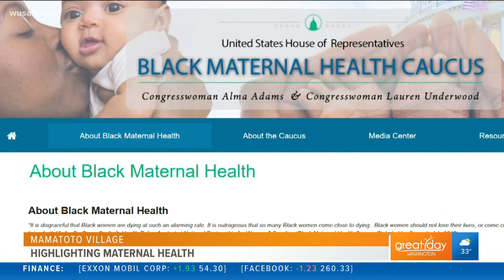Mamatoto Village: Highlighting maternal health and supporting expecting and new moms of color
Aza Nedhari, Founder & Executive Director of Mamatoto Village shares their mission for maternal health awareness and support.